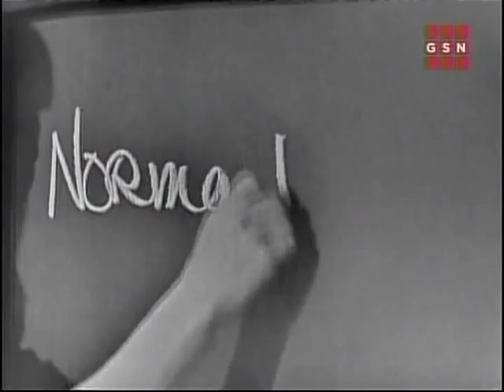WML 1959 Diving With Horses